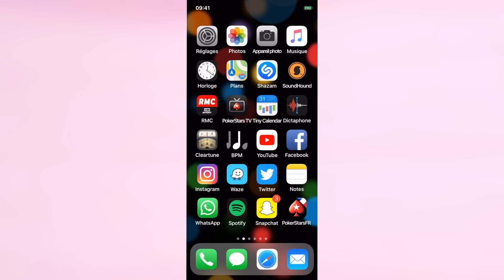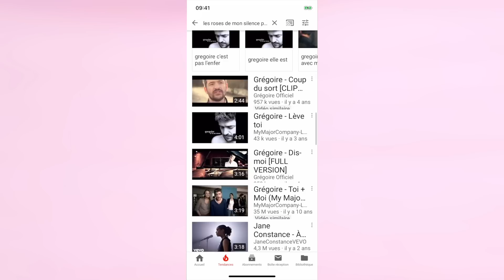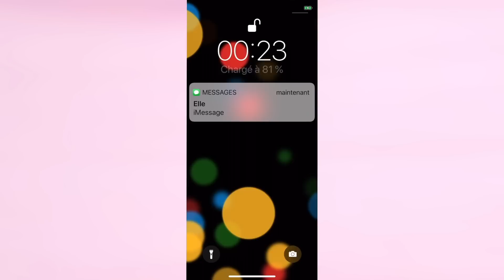Grégoire - Connecté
Grégoire - Connecté issue de l'album "Expériences"

attends, faut qu’je tweete,
il faut qu’ça aille vite,
va check mon Facebook
s’tu veux voir mon look,
moi, j’ai tous les codes
de toutes les modes,

j’t’insta et j’te snape
et puis j’te whatsapp,
moi, j’ai trop le swag,
j’suis un dieu d’la drague,
le roi des tombeurs,
le roi de tinder,

moi, je suis connecté avec le monde entier
mais je n’sais pas parler à la fille d’à côté,
oui,  moi j’suis connecté avec le monde entier

j’passe des heures sur Netflix,
j’ai jamais d’horaires fixes,
j’vais m’refaire une série
pour mieux rêver ma vie,
enfermé dans ma bulle,
j’vais traîner sur youtube,

j’ai une nouvelle amie
qu’est ma dernière appli,
qu’est déjà remplacée,
qu’est déjà dépassée,
qu’est déjà d’un autre temps,
excuse-moi, j’ai pas l’temps,

j’ai l’cul vissé sur l’canapé,
c’est plus facile pour zapper

et rester connecté avec le monde entier,
moi qui n’sais pas parler à la fille d’à côté,
j’vais rester connecté avec le monde entier,
j’vais rester connecté en virtualité
mais ma réalité, c’est la fille d’à coté,
mais j’voudrais juste parler à la fille d’à coté.